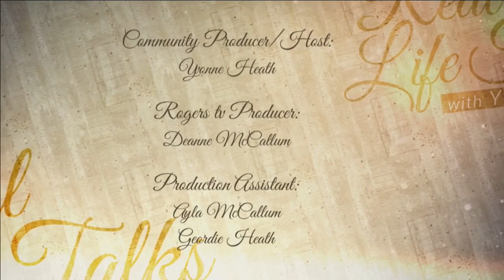Real Life Talks with Yvonne Heath - Martha Henderson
Life is about becoming better every day. Martha has inspired and led teams to achieve and succeed beyond their expectations. One of her greatest achievements was representing Canada with her sailing team at the 2008 Olympics in Beijing. Conflicted by the desire for excellence and becoming better every day she decided to become an entrepreneur. Martha provides solutions in skin care, nutrition, wealth solutions and travel. Her vision is to inspire people to be motivated to become a little better every day.